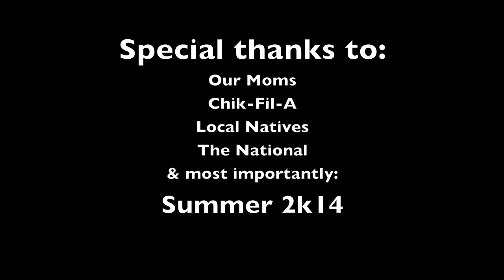"Last Day of Summer" - A Documentary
Featuring the Four Wizards, this documentary follows four high schoolers as they try to make the most of and find meaning in their last summer day.